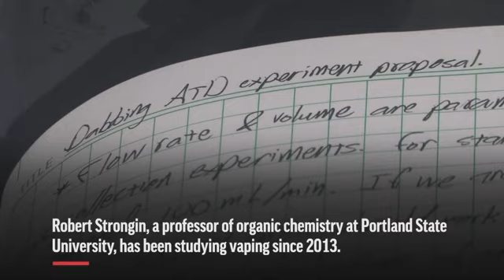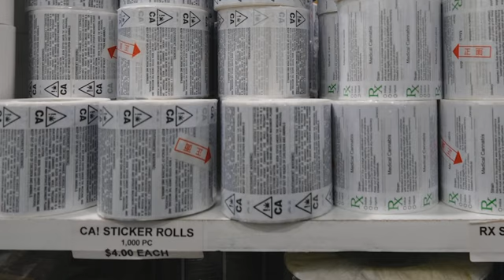Counterfeit pot vapes flood market amid illnesses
Want to make a counterfeit cannabis vape that looks like the real thing? The easy availability of replica packaging helps explain an explosion in counterfeiting in California’s vape market that also could be linked to an emerging health crisis. (Sept. 17)